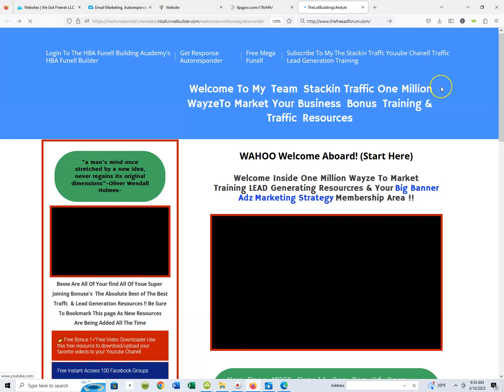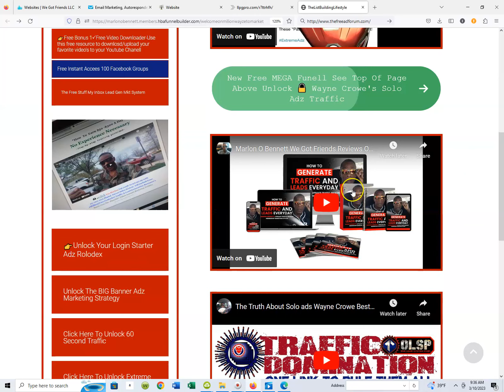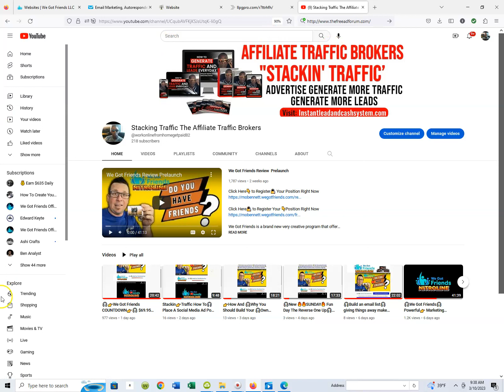👉Membership Marketing 🎧Systems How To Advertise Your Business 🎧Stackin Traffic Advertising YouTube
In this stackin traffic youtbe video lets talk about memberships,the billion dollar membership marketing industry wand wwy you might want to be a part of the we got friends  membership marketing system

Membership Marketing,Membership Marketing Industry,Membership Marketing Systems.We Got Friends Membership,We Got Friends Membership Marketing System,Stackin Traffic YouTube,How To Advertise Your Business,Advertise Stackin Traffic,Traffic Advertising YouTube.How Advertise Stater ads,How Advertise Login Ads,How Advertise Safelist, How Advertise Craigslist